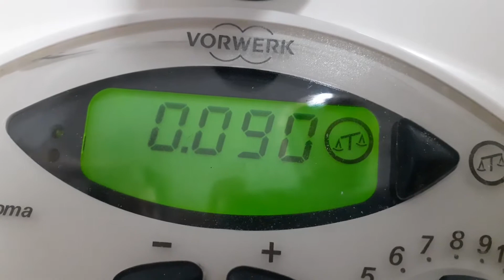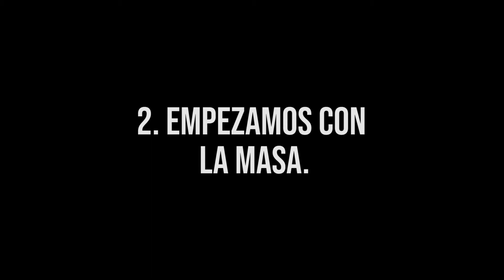🍩RECETA de DONUTS CASEROS GLASEADOS para UNA CUARENTA más llevadera 🍩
Aquí os dejo esta receta para Donuts glaseados, espero que os sirva para llevar un confinamiento más llevadero.

Ingredientes :
(8 a 12 unidades)

1. Masa de arranque
*180ml leche
*1 cucharada de levadura seca de panadero (11g) o 33g de levadura fresca
*90g de harina de fuerza

2. Masa
*Masa de arranque
*1 cucharadita levadura seca de panadero o 9g de levadura fresca
*70ml leche tibia (40º aprox)
*270g de harina de fuerza
*3 yemas
*3 cucharadas azúcar blanco
*½ cucharadita de sal
*60g de mantequilla pomada

3. Para el glaseado
*195g azúcar glas
*2-4 cucharadas de leche